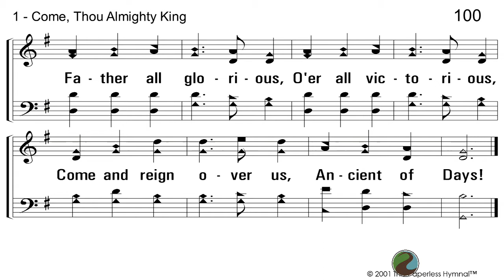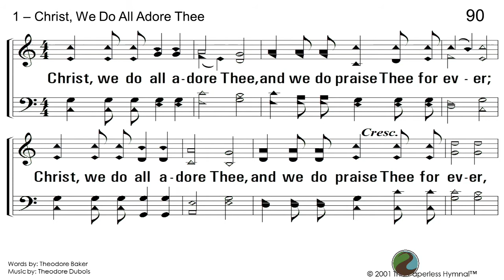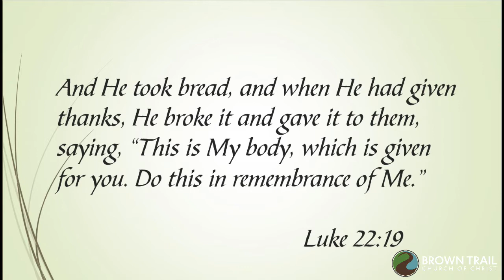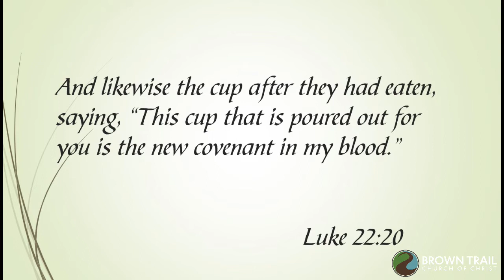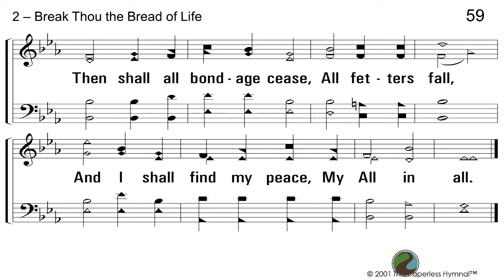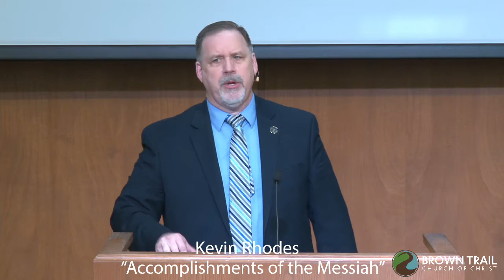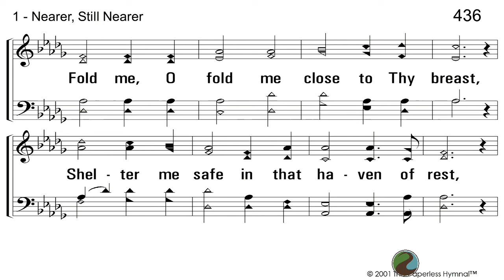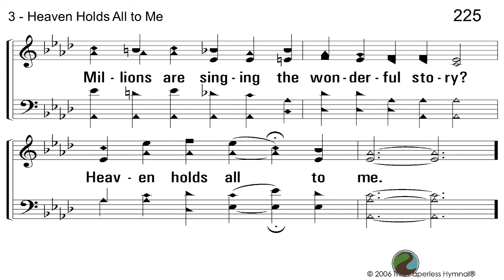20210606 Kevin Rhodes Accomplishments of the Messiah.mp4